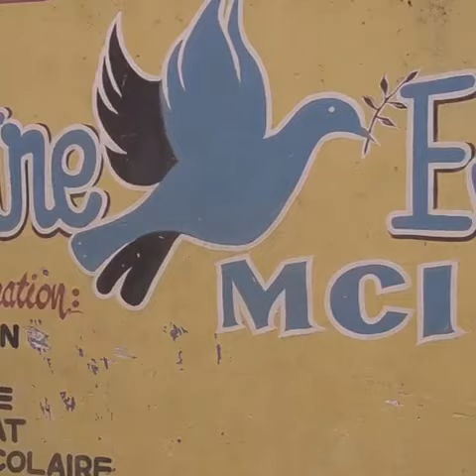Welcome to the Hope Center Kisenso.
This a glace at our Hope Center Kisenso. Find out more about our programs or to sponsor a child